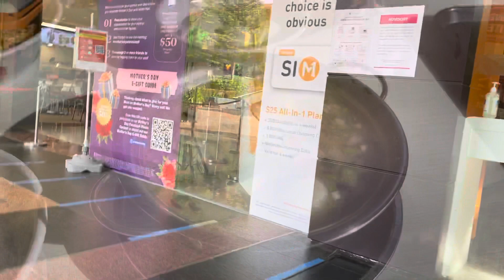JALAN JALAN CARI MAKAN 🔴DI WEST MALL SINGAPURA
makan mee at west mall

eating show,makan mie,mukbang mie,banquet noodles eating show,fried tofu rice balls eating show,fried tofu rice balls mukbang,best food in seattle,kids eat noodle,banquet noodles mukbang,makan cepat cepat,mee goreng mamak,mee goreng sedap,anak makan,makan banyak

anakmakan mie anak-anak makan mie,
best chinese food in seattle,
mee goreng mamak che nom